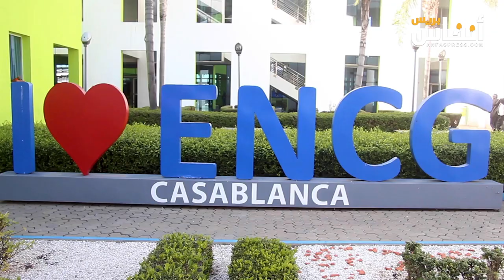الحقوقية كلاع: الجرائم الإلكترونية مدخل للاتجار بالبشر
مع ثورة تكنولوجيا الاتصال ظهرت الجرائم المستحدثة أو ما يسمى بالجرائم الالكترونية، والتي هي عبارة عن مجموعة الأنشطة المعاقب عليها قانونا والتي تربط بين الفعل الإجرامي والثورة التكنولوجية، تتجسد في شكل نشاط إجرامي مرتبط بالمعلوماتية تستخدم فيه تقنيات الحاسب الآلي بطريقة مباشرة أو غير مباشرة كوسيلة أو هدف لتنفيذ الفعل الإجرامي.